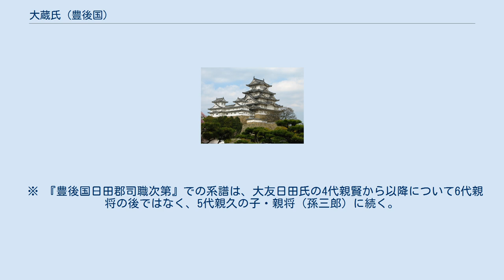大蔵氏 (豊後国)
大蔵氏（おおくらし）は、豊後国日田郡、現在の大分県日田市の慈眼山周辺を拠点に日田郡の一部を支配していた地方の土豪。
鎌倉幕府、室町幕府政権下の御家人。
東漢氏大蔵氏族の庶家（分家）を称する。
「豊後大蔵氏」とも呼ばれ、地名をとって「日田氏」とも称した。
諱の通字は「永」。
大友氏系では「親」をあてる。
家紋は洲浜紋を使用した。
 本項は大蔵氏族日田氏断絶後の中原姓大友氏流の日田氏（大友日田氏）についても併記する。
 平安時代後期、11世紀終わりから1432年（永享4年）まで、400年弱の間、永弘の代の835年（承和2年）から16代永包の代の1444年（嘉吉4年）までの590年余りの間の日田地方を支配した。
 豊後の大蔵氏は古代に九州の日田地方を支配していた日下部氏に代わって日田郡司になった。
また擬任郡司ともされる。
位は散位であって、検校を称する。
 その後、日田での地位を確立していった大蔵氏は、中央の貴族に従属して、勢力を確固なものとしていった。
鎌倉時代には、源氏方に加勢したことで所領が安堵され、鎌倉幕府政権下の御家人に取り立てられた。
室町時代には室町幕府近侍の御家人である奉公衆であった。
文化面においても大蔵氏は、大原八幡宮や永興寺（ようこうじ）、岳林寺（がくりんじ）を造営し華やかな文化を形成していったが1444年（文安元年）、身内の家督争いによって16代で滅亡し大友氏より養子を迎えて大友氏系で日田氏を再興したが、その大友日田氏も6代で系譜が途絶える。
 豊後の大蔵氏は上記の庶流とされるも、現存する資料も少ないために出自は定かではない。
そのため、系譜上もはっきりとしたことはわからず、承和年間に任期が満了した後も日田に土着した豊後国司・中井王の子孫説のほかに、日向高千穂神社の主祭神・三毛入野命（ミケイリノミコト）末裔説や、大蔵氏の祖とする東漢姓の阿智使主（あちのおみ）の子孫の説などがある。
 834年ごろに、中井王の子孫という豪族が日田に土着した記録があるも、その一方、宇佐を本拠としていた鬼蔵大夫永弘が日田に居付いて、大蔵日田氏となったという説もあり、渡来の秦氏の系統とされるものまであり、定かではない。
 この日田氏は日田城および大蔵館（鷹城）、現在の慈眼山公園を拠点に栄華を極め1444年まで590余年まで保った。
しかし、16代永包は家督を譲られるも、15代永秀（永英）の死後、1444年永秀に追放されていた永好（永秀の弟にあたる）が家臣たちに煽られ、その家臣今村左馬を使い、当主の永包を暗殺せしめ、その後を継いだ。
しかし、その永好も反乱を起こした家臣により亡命先の美濃国で殺害され、ついに大蔵日田氏は断絶した。
 その後、中原姓大友氏から永世（親満）を養子に迎え、16代大蔵永包の姉を妻として再興を果たす。
大友氏流日田氏の始まりである。
日田氏は大友氏の影響を受けるも大友氏本流の支配下にはなく室町幕府近侍の御家人という立場もあり独自性を保持したが、1548年（天文7年）にその大友氏流日田氏も断絶した。
以降は、本家の大友義鑑が選出した旧豊後大蔵氏一族の郡老8名（財津氏、豊後坂本氏、豊後石松氏、高瀬氏、豊後羽野氏、豊後堤氏、豊後佐藤氏、世戸口氏）が奉行職として政治を執り行うことになった。
戦国末期、大友日田氏最後の当主日田親将の子日田親永は大友義統に仕えたが、文禄・慶長の役に従軍し朝鮮にて戦死した。
 『豊西記』では853年 - 910年（仁寿3年 - 延喜10年）まで永弘が日田郡司を勤め日田大蔵氏の始祖となったとしているが、二百数十歳生きたなどの逸話を残しているためその実在については詳らかでない。
 大蔵永季（おおくらながすえ、1056年 - 1104年?）は、大蔵永興の嫡子とされるが何代目であるかは定かではなく、矢野貞一は『筑後国史』で『豊西記』は妄誕が多いとして豊後大蔵氏の初代とし、『豊後国日田郡司職次第』には大蔵姓65代とあり、『豊西記』では永弘を2代として永季を3代としている。
豊後の大蔵氏の人物として伝説の域を出て歴史に登場する人物である。
 本名を日田鬼大夫大蔵朝臣永季という。
俗に「日田どん」とも呼ばれる。
『後二条師通記』では「長季」という表記で登場する。
ほか、『小右記』『中右記』『御堂関白記』に登場する。
 相撲の名手であり、京で行なわれた「相撲節会」（すまいのせちえ）に出場した記録が残り、『豊後国日田郡司職次第』には、相撲節会に10回出場し無敗であったとある。
昔話には出雲小...